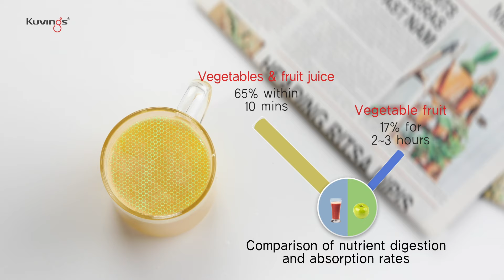Kuvings Whole Slow Juicer - EVO810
The neat design fits anywhere in the kitchen, and is slimmer than EVO820 juicer, so you can use the narrow kitchen space efficiently

Includes:

Juice and Pulp Jugs
Pusher
Green and White Cleaning Brushes
Lid Opener
Juice Recipe Book